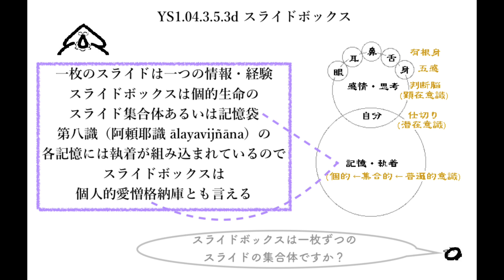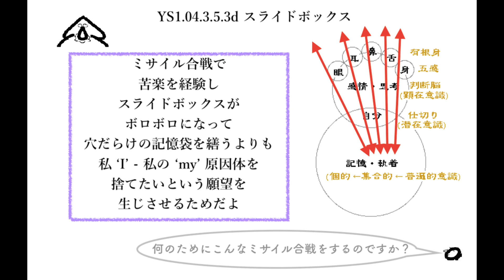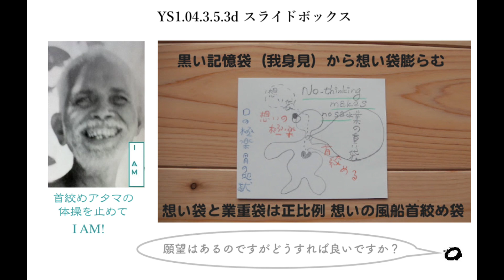YS1.04.3.5.3d スライドボックス